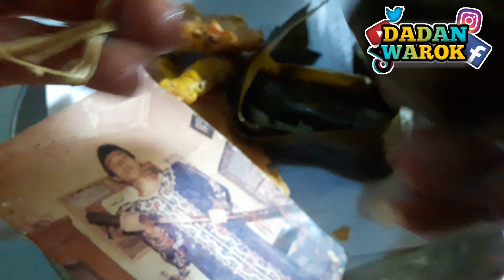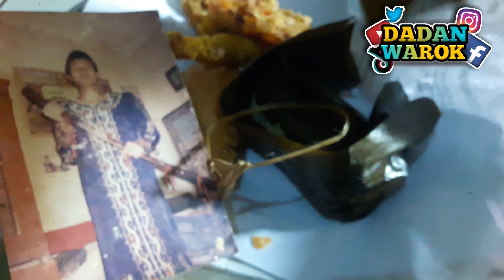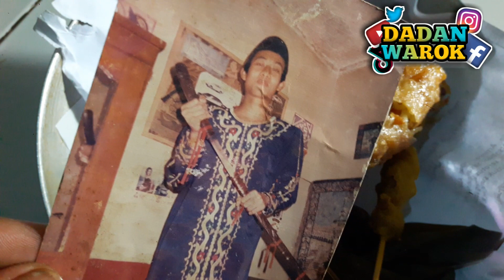jajanan sultan | bacang bala bala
cara atasi kegabutan adalah trus tonton chanel ini